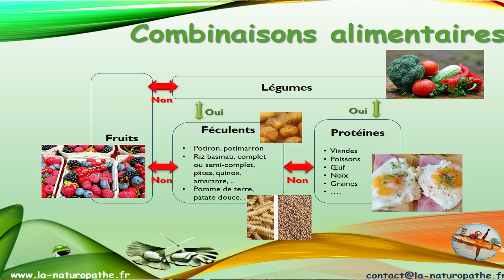🥊 Combattre troubles digestifs, ballonnements, flatulences... avec les combinaisons alimentaires 🍐🥦🍗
Les combinaisons alimentaires sont importantes pour lutter contre les ballonnements et sensations de lourdeur après les repas. Car manger des aliments acides et basiques provoque des fermentations (sucres - amidons) et des putréfactions (protéines - viandes).

La digestion se poursuit alors sans les enzymes digestives et engendre une création de sous-produits. C'est à dire que les aliments ne seront pas décomposés (digérés) correctement. C'est le cas, par exemple, si vous mangez le fameux steak-frites (protéines & glucides) ou encore des pâtes (aliment basique) à la sauce tomates (aliment acide).

Regardez cette vidéo pour comprendre l'importance des mélanges alimentaires que vous faîtes et changez vos habitudes...